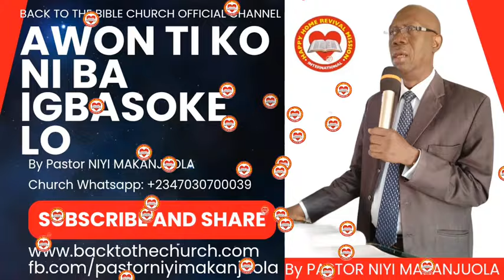AWON TI KO NI BA IGBASOKE LO. MINISTERING: PASTOR NIYI MAKANJUOLA BABA GBONGAN